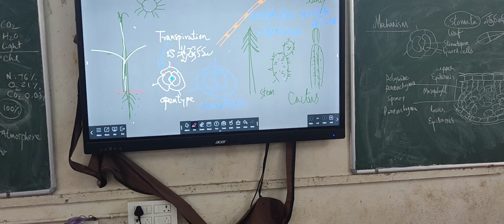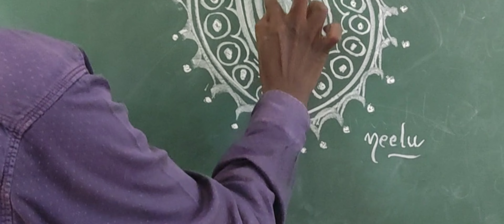Holistic Learning in Class Room